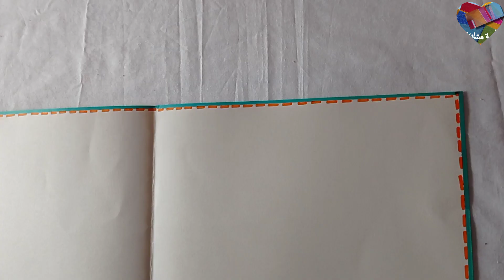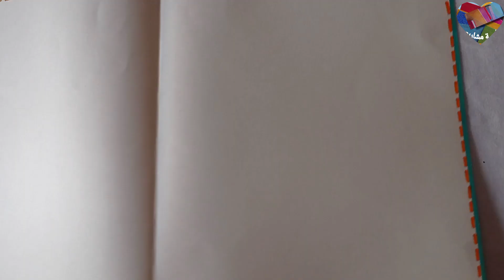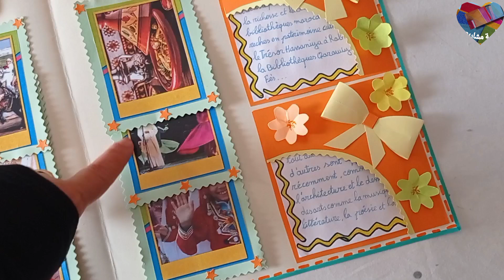مشروع الوحدة الثانية الحياة الثقافية والفنية بالفرنسية المستوى الرابع vie culturelle et Artistique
projet de classe la vie culturelle et artistique